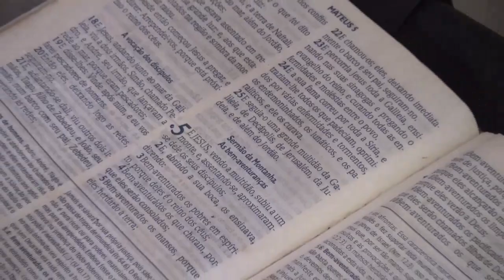Domingo da Paz com a 8ª promessa das Bem-aventuranças na Concentração de Fé e Milagres.